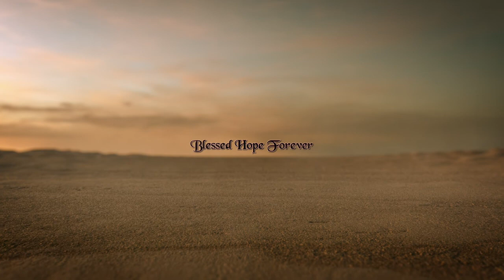Philippians Part 22 - The Flesh Profits NOTHING